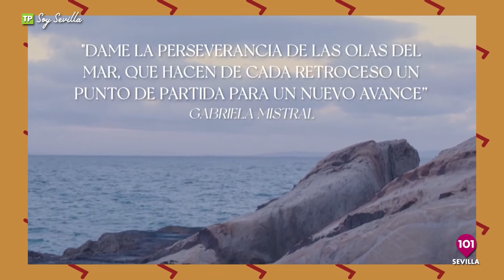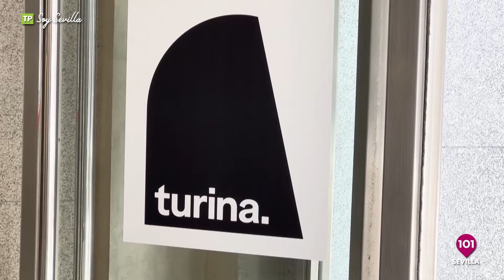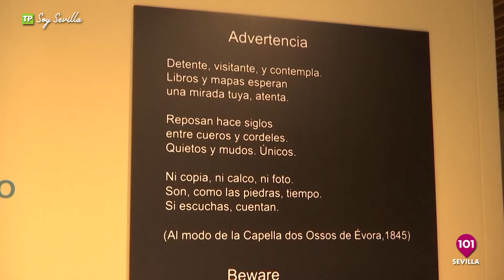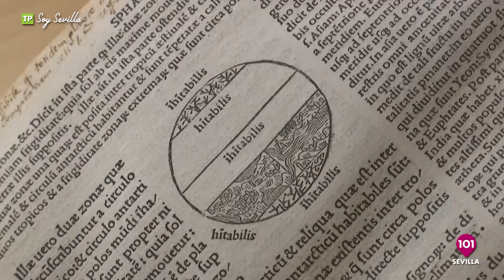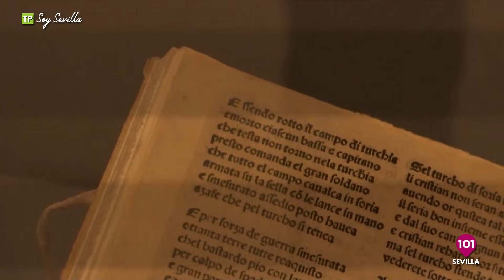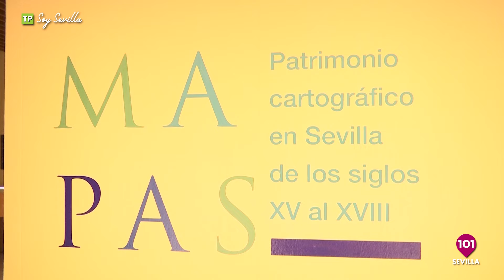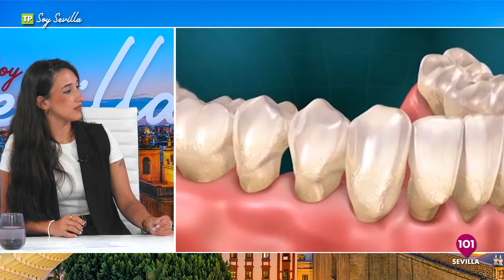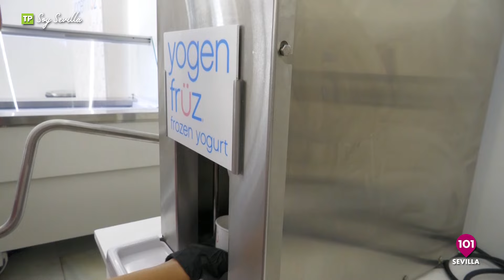💃🏾 SOY SEVILLA | Hablamos de la Bienal de Flamenco, de Zanbaq y de la Noche Flamenca Ecijana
Presentado por Laura Gómez
Soy Sevilla | Hablamos de la Bienal de Flamenco, de Zanbaq y de la Noche Flamenca Ecijan